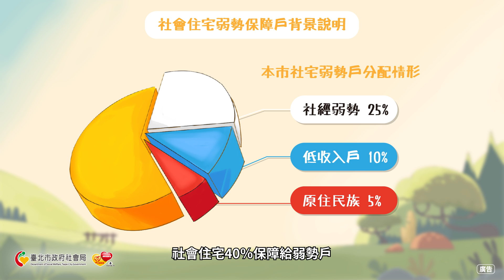居住正義2015-2021弱勢照顧重大成果暨未來展望 動畫45秒版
上傳機關:臺北市政府社會局